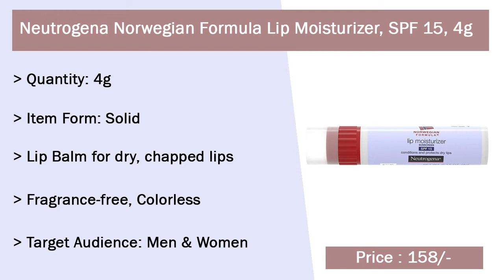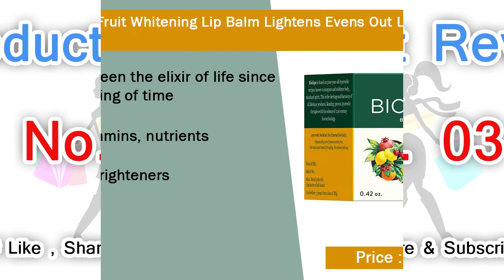10 Best Lip Balm For Women In India With Price // Best Lip Balm In India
List Of 10 Best Lip Balm :

10) Himalaya Natural Soft Vanilla Lip Care, 4.5g

9) Lotus Herbals Lip Balm, Raspberry, 5g

8) Neutrogena Norwegian Formula Lip Moisturizer, SPF 15, 4g

7) Organic Harvest Lip Balm, Strawberry, 10g

6) Lakme Enrich Lip Crayon, Baby Pink, 2.2g

5) Lakmé Lip Love Chapstick Purlipcare, 4.5 g

4) NIVEA Lip Balm, Fruity Blackberry Shine, 4.8g

3) Biotique Fruit Whitening Lip Balm Lightens Evens Out Lip Tones, 12g

2) Maybelline New York Baby Lips Color Changing Lip Balm, Peach Blossom, 1.7g

1) Lakme Insta Eye Liner, Black, 9ml

Related Search :

10 Best Lip Balm For Women In India With Price
Best Lip Balm In India
Top 10 Favorite Lip Balm In India

Top 10 Lip Balm For Winter

Top 10 Hydrating lip balm